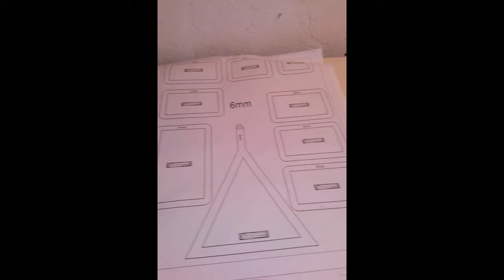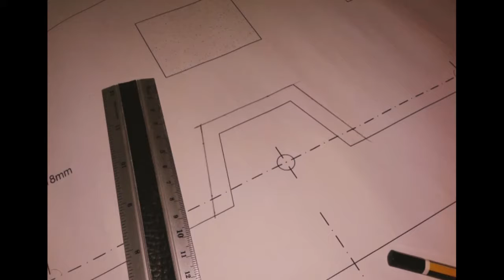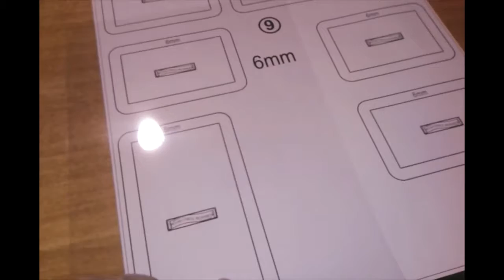Wooden Caravan Trailer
Κάποτε είχα στην κατοχή μου ένα Τροχοσπιτο και ταξιδευαμε συχνά. Εμπνευσμενος από αυτά τα ταξίδια με τις αναμνήσεις, σκέφτηκα να σχεδιάσω και να κατασκευάσω ενά.